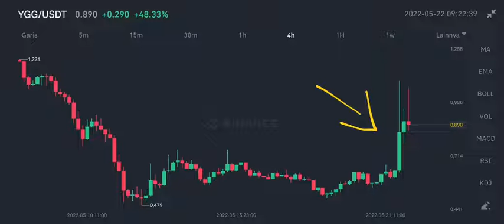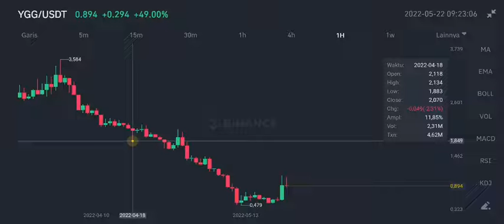YGG PUMP AND REBOUND TODAY‼️ YIELD GUILD GAMES $1,8 SOON⁉️ PARTNERSHIP ANNOUNCEMENT YGG w/ CASSAVA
ygg big news 2022